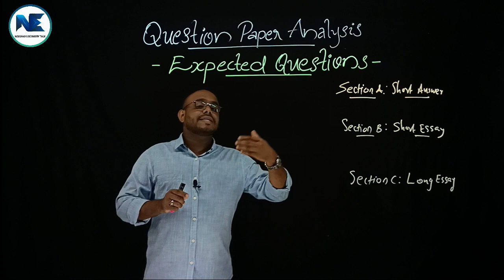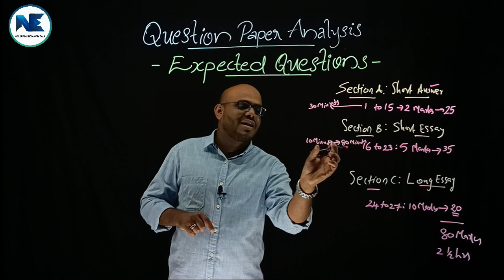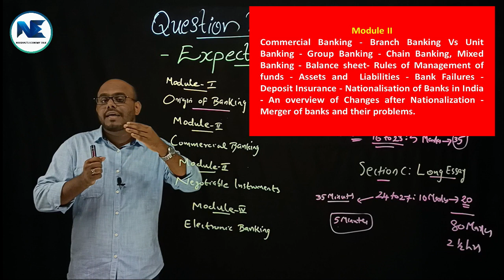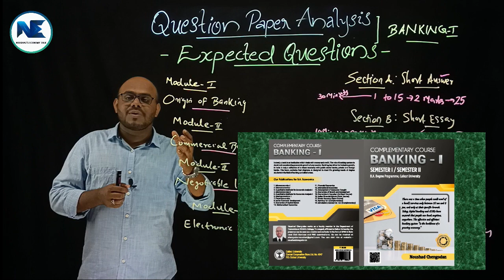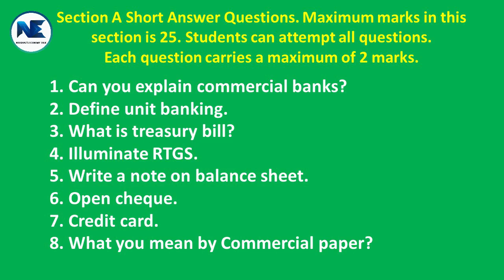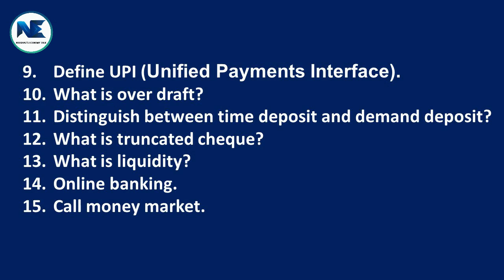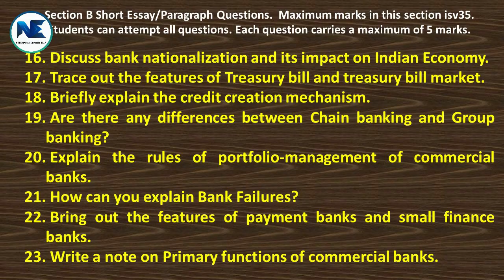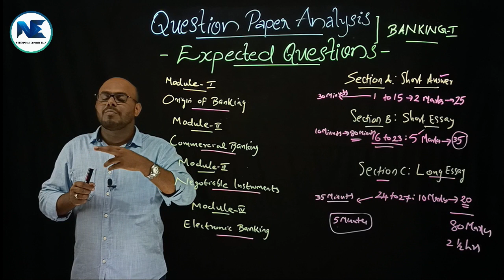BANKING I – UNIVERSITY QUESTION PAPER ANALYSIS & EXPECTED QUESTIONS -STRATEGIES & TIPS-SEMESTER–I/II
This video effectively imparts thorough analysis of the question paper and also provides a list of expected questions from Banking I (complementary course for I or II semester, B.A. Economics Programme) for coming Calicut University examinations. It adds question pattern, schemes and also vital and useful strategies & tips to get maximum marks in the university examinations. Please watch and share the video to needy persons. Thank you. Stay Blessed & Stay Positive.